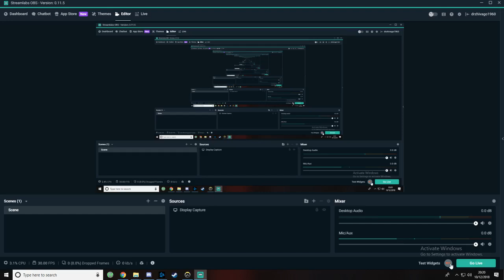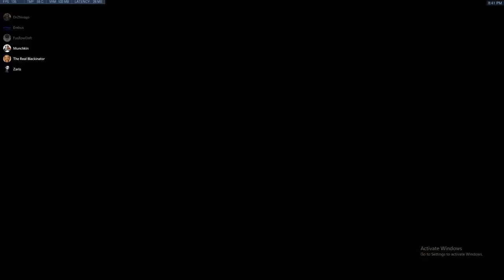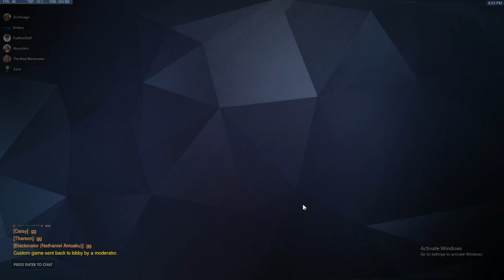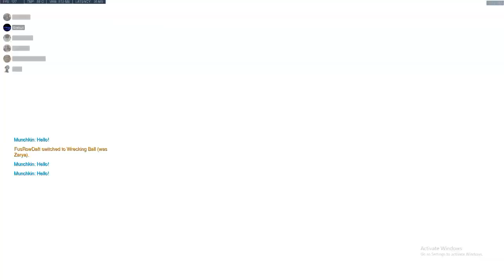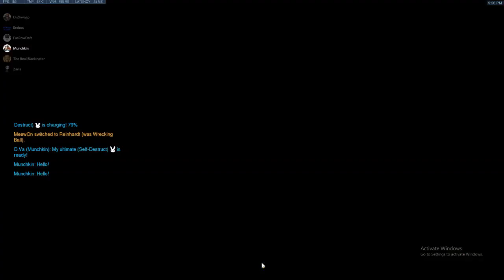NUEL final week prt 2